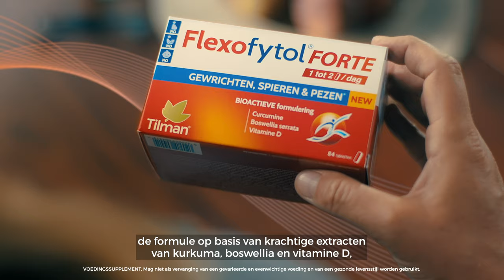FLEXOFYTOL FORTE reclamespot 12sec-3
NIEUW – EIS HET BESTE VOOR UW GEWRICHTEN!
Dankzij de synergie van zijn 3 krachtige werkzame bestanddelen, kurkuma, Boswellia serrata en vitamine D, draagt Flexofytol® FORTE bij tot het behoud van de flexibiliteit en soepelheid van uw gewrichten, spieren en pezen, en het behoud van het kraakbeen.